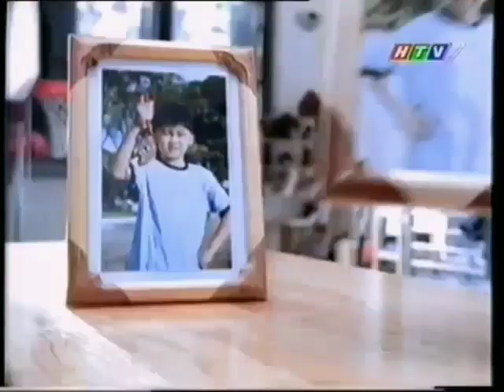Bột giặt Tide mới - Công Thức Nhạy Sáng (South Ver. A) 30s - Vietnam, 1999